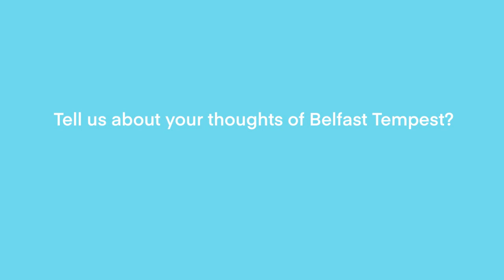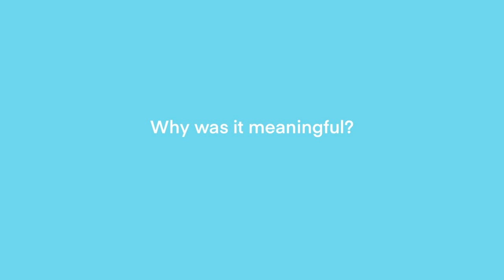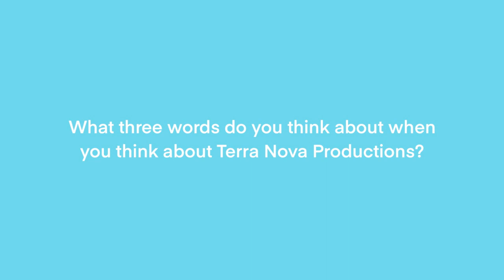Debra Hill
Watch this short interview with the kind and wonderful Debra Hill who took time out to speak with us about her time working with Terra Nova.

Debra worked on Belfast Tempest and was cast in our production as she was wrapping up her drama studies. Listen to hear why that was so important to her and what it meant as she stepped into an acting career.

Thanks for taking the time to chat to us Debra! We loved working with you and love getting to see you at any opportunity. Hope to see you soon! 💙💙💙